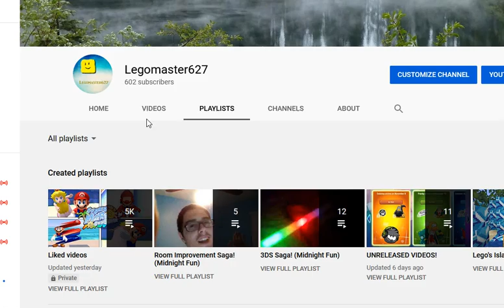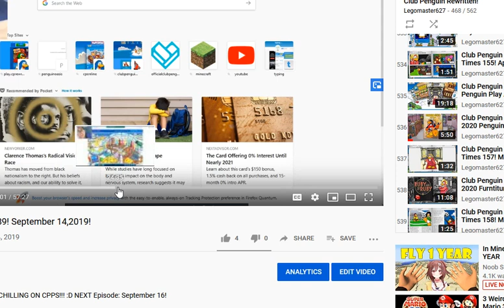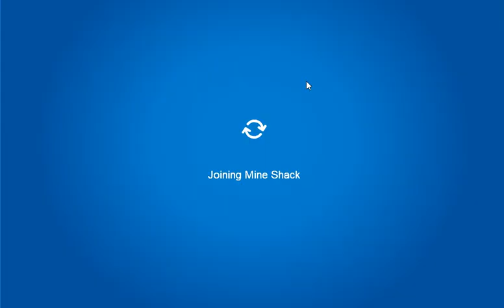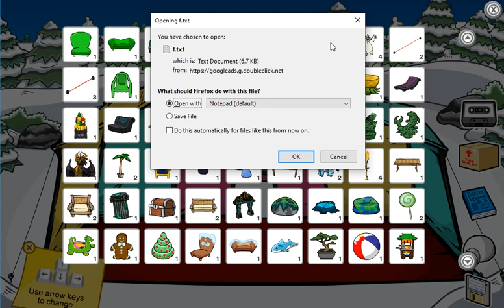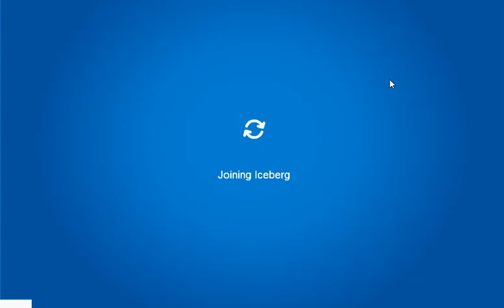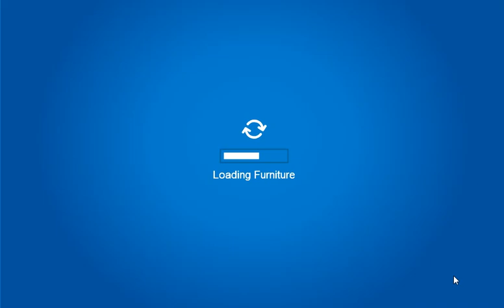Club Penguin Rewritten: Decorating My Igloo For September 2020! :D September 22,2020!